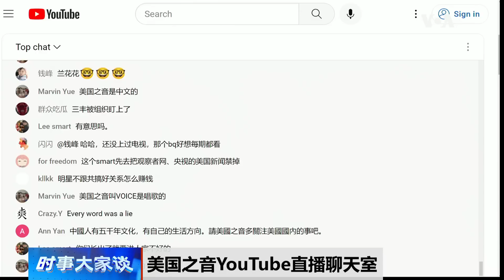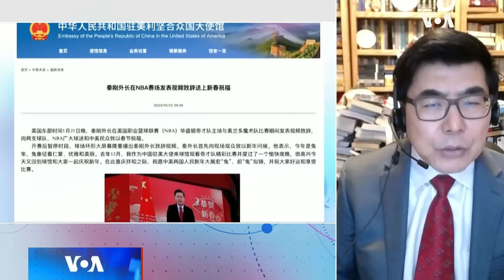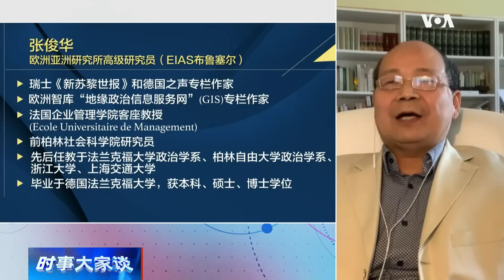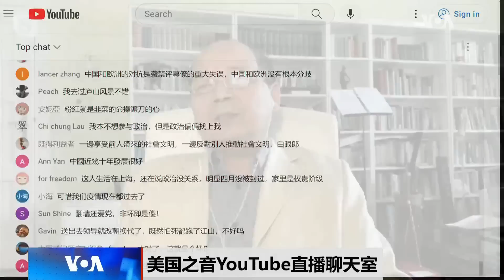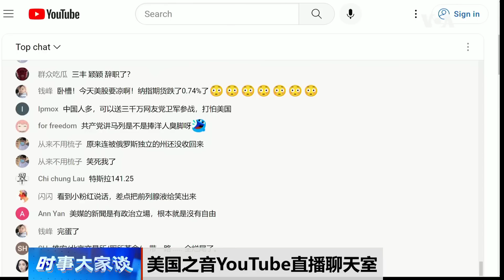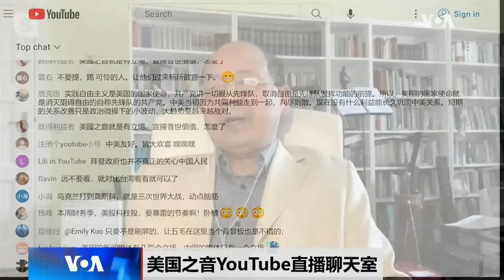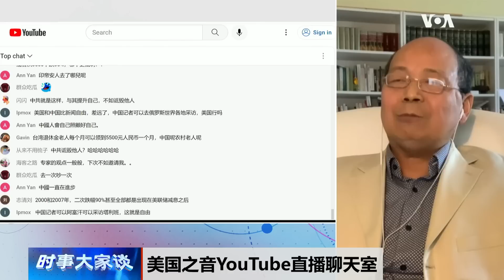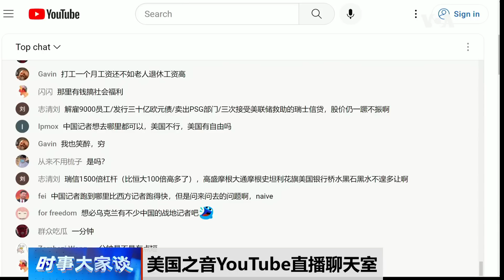时事大家谈：美国两大高官准备罕见访华，美中关系涌现微妙变化？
1月20日在芝加哥大学的一次活动中，当被问及美中关系是否有所缓和时，美国国务卿布林肯回答说，“我认为是这样的。”按照拜登与习近平11月敲定的计划，布林肯定于2月5日至6日访问北京，这是美国前国务卿蓬佩奥2018年访华以来，首次美国国务卿访问中国。此外，美国财长耶伦也会在不久的将来访问中国。此外，中国新任外长秦刚1月21日在华盛顿奇才队与奥兰多魔术队的一场NBA比赛中通过视频开展“新的魅力行动”，向观众发表一段农历兔年贺词。美中关系最近是否突然出现回暖变化？导致这些变化的原因是什么？当前这种回暖关系只是暂时现象？

0:00 – 话题二
2:45 – 谁先先放低身段？
5:17 – 美中关系回暖？
12:37 – 什么推动突然变化？
18:02 – 是否有可持续性回暖？
22:00 – 观众评论/讨论